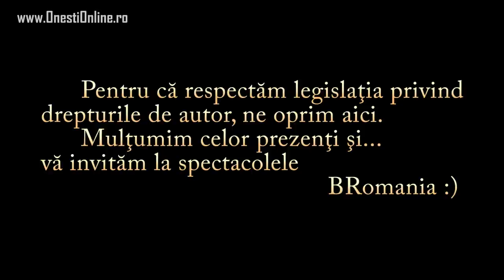Bromania la Onesti 1 iunie 2015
Bromania la Onesti - un spectacol organizat de Interact Club Onesti cu sprijinul Rotary Club Onesti cu ocazia zilei de 1 iunie.